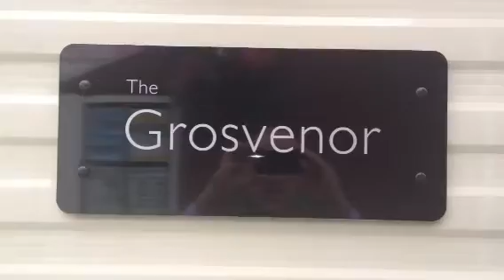BK Bluebird Grosvenor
2012
38 x 12
2 Bedrooms